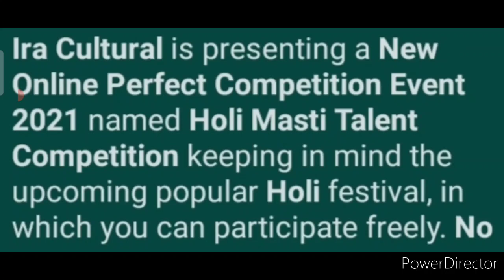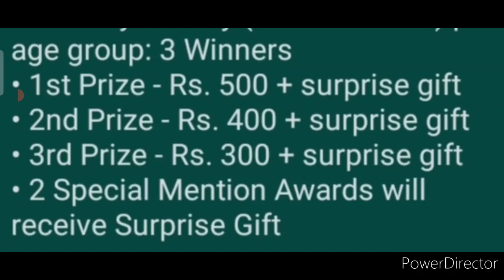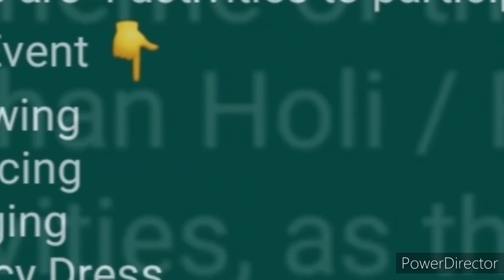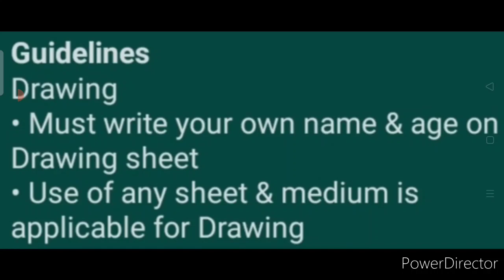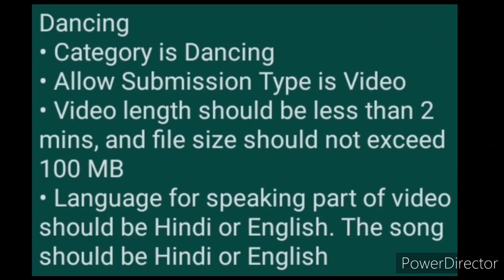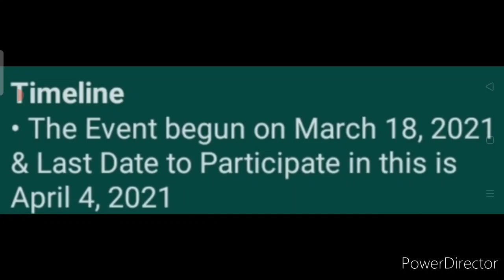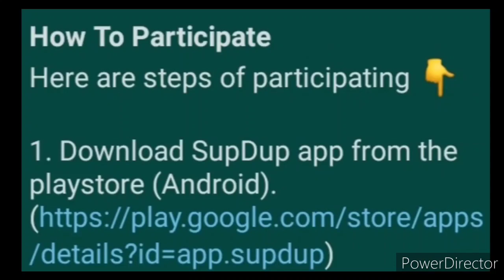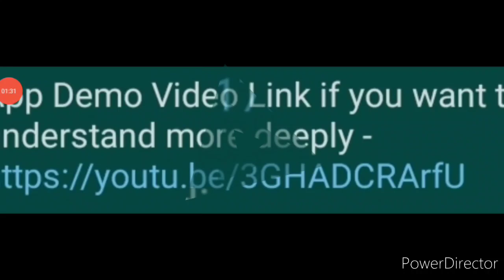Get Cash Prizes, Gifts & Awards - Drawing, Singing & More | Free Online Holi Competition Event 2021